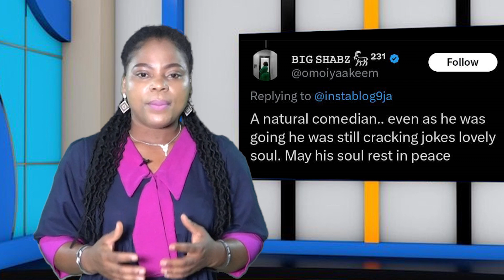THE TWO DAYS VISIT BY PRESIDENT BOLA AHMED TINUBU TO QATAR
President Tinubu asked Qatari investors to bring their investments to Nigeria, adding that public officials  who demand bribe from them should be reported.
The Police Command in the Federal Capital Territory over the weekend, confirmed the looting of a warehouse by hoodlums in Abuja.
The incident occurred in the Gwagwa area of the FCT, in the wake of protests across several states over the rising cost of living.
The news of the passing of Mr Ibu a legendary nolly wood actor also stirred loads of reactions on social media. Mr John  Okafor who had suffered health challenges that led to amputation of his leg, since October 2023, was said to have died of cardiac arrest on Saturday, March 2, in Evercare hospital in Lekki, after being moved to the intensive care unit. He died at 62.